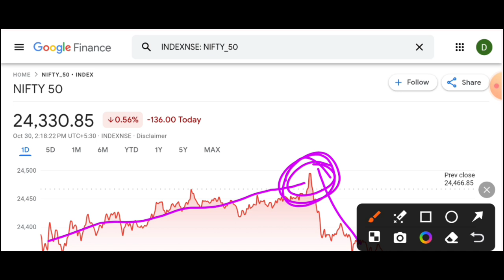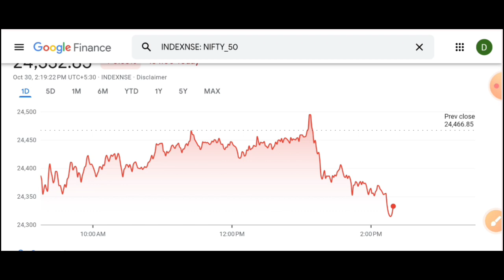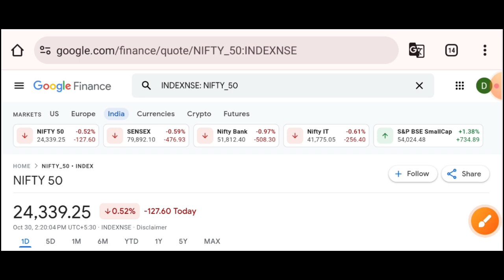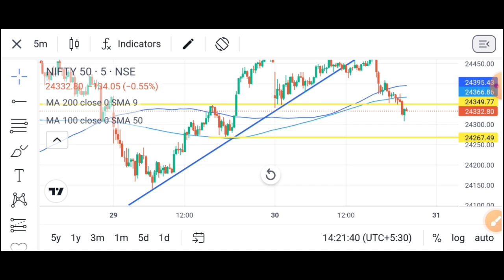aaj market kyu gira | why nifty crash today ? | What is the reason of stock market down? 1 update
Topic Cover :- 1) nifty analysis 2) banknifty analysis
Add shop e retail Ltdhi
white organic agro Ltd

1) What is the reason of stock market down?
2) What market fell today?
3) What is today's market doing?
4) Is a market crash coming 2022?
5) Are we in a bear market?
6) What was the biggest market crash?
7) What should I do when stocks go down?

adani power
adani wilmer
adani total gas
adani green
adani group
adani news
adani update
adani group update
thursday share market predictionnifty 50 monday
prediction
market crash
market down
nifty crash
prediction
tomorrow market
share market kyo gir